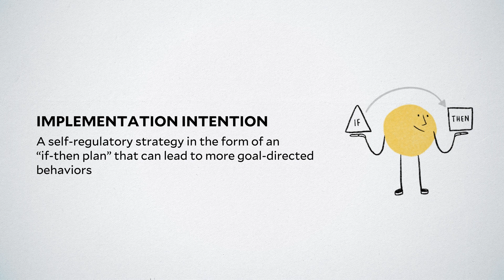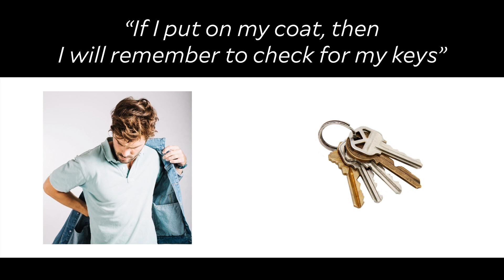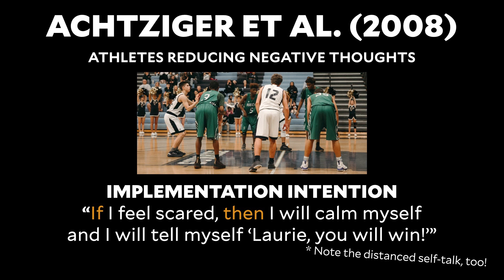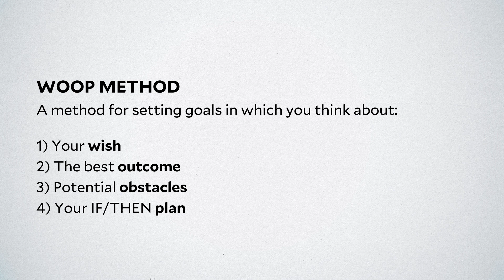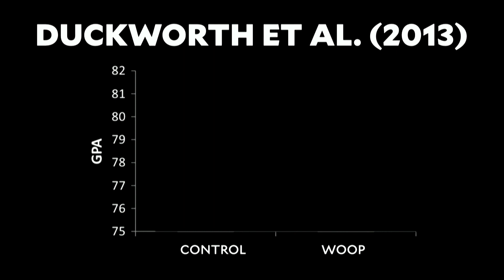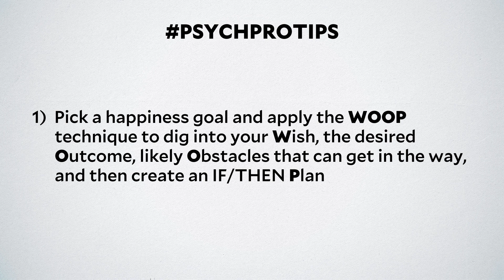Dr. Laurie Santos. Achieving Our Happiness Goals: Leveraging Associations. Science Well-Being Teens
In this video for teens, Dr. Laurie Santos teaches us how to use implementation intentions and the WOOP method to create positive associations, which can improve behaviors and happiness. Discover how this powerful technique can help you reach your goals, reduce negative thoughts, and enhance your overall well-being. This is video #40 in Dr. Laurie Santos' series on the science of well-being for teens.

Source: The Science of Well-Being for Teens, Lesson 6.6, "Achieving Our Happiness Goals: Leveraging Our Associations"